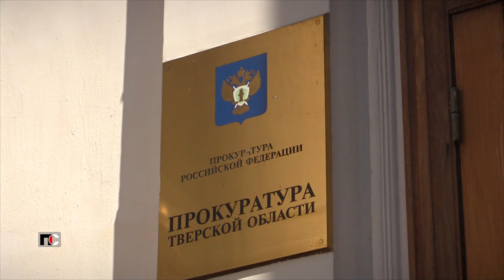Патрульная Служба - 24.04.08